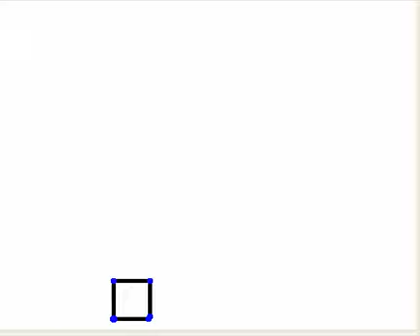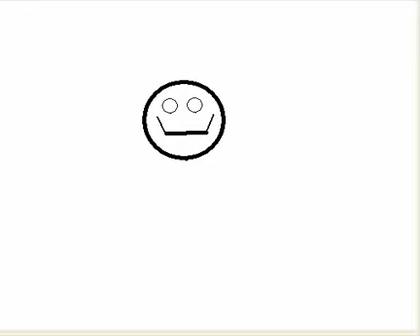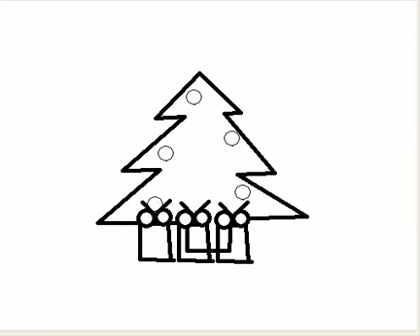very random stick figure animation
This is the very first stick figure animation I ever made. I made it when I was in third grade. I don't even know how I thought of this stuff but for the first time I'm releasing it to the public. Enjoy!